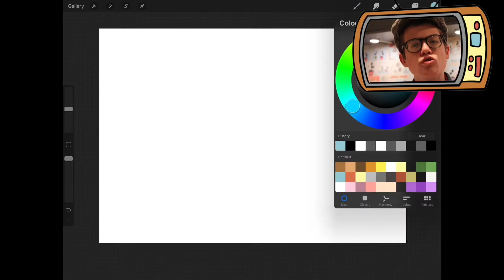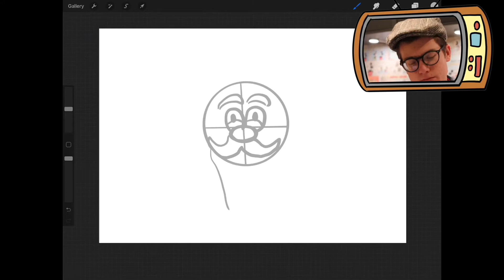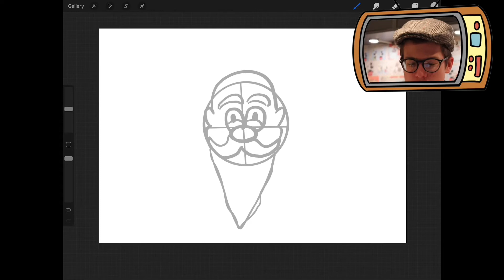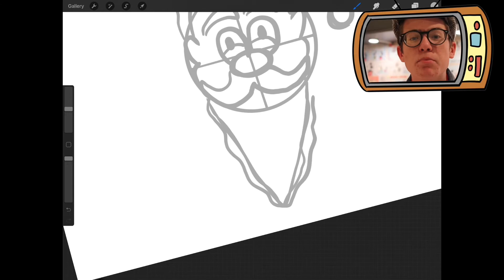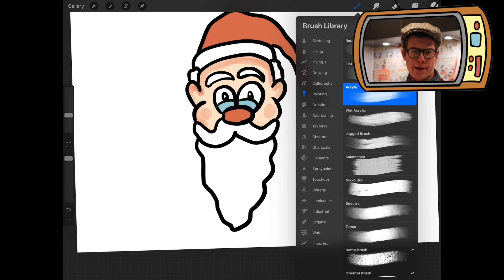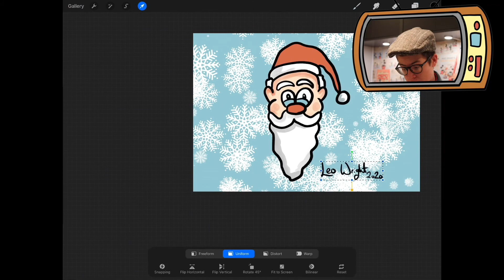How to Draw Santa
Learn to draw the king of Christmas with Leo Wright.

Facebook: Leo Wright Studios - Posts | Facebook › ... › Art › Leo Wright Studios › Posts